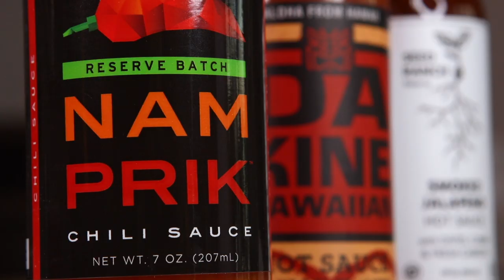FUEGO BOX HOT SAUCE REVIEW | A Trio Of Taste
Today we taste one of the amazing Fuego Box Trios!

Song 1
Artist: Franz Bengtsson
Song: Milas 4

Song 2
Artist: Damma Beatz
Song: Shooter On

THE $250 MONTH GOD OF ALL THE CHEESE:
Rob G

Slippy Jones

Matt Williams
Garrett Lenox
David Beaudoin
Jessi Moths
Christopher Protain
William Tyler Finnell
Amanda Evans
Cindy Brown
Dimitri Kaye

Joe Watt
Matthew Albertson
Cedric Hurst

Jeremy Walden
CJ Gall
Curtis Kolbe
Chuck Gordon
Dan Hunt
Alejandra Cervantes

TEAM WELBY!!
Brian Houser
Orin Dix
Kevin Fandry
Elizabeth Rickard
Zako Ryan
Jeremy Nosser
Matt Leslie
Kourtny Basinger
Jacob Reed
Arthur Brown
MrVkng9099
Nick Wass
Kori Koschalk-Newmister
Debbie Ely
Cinny Hayes
Jackie Heroux
Ron Ely

Matthew Menentowski
Scott Hinden
Jeff Ohlrich
Hannah-Elizabeth Morris
Michael Goodrich
Corey DeLaurentis
Starke M Rogers
Mark Cook
Big Mitch
Sean Hanley
Chad Munson
Batman
Steven Carrington
Michael Malone
James Smith
Tom Keller
Alex Nolly
CJ Moore
WonderMedia
Shay and Julie Moore
Dustin Anderson
Steven Berger
Joseph Rutherford
Steve Bradford
Matt McDaniel
Brian Yaczik
Chris Voss
Justin E
Maggie Trendell
Lee Lawson
Steven Edgell
Chris McKay
Thori
Juliet Bagel
Doug Clemann
Jason Jones
Christopher Haines
Dawnn Gray
Chris Michela
Brandon Long
Eric Ely
Eric McCloskey
Rajen Savjani
Lewis Mobey
Justin Tabor
Anjelica Jesus
Michael Hopper

Patrick Canale
Jason Harrison
Maggie Sue
Robert Johnson
Brian Finley
Drew Braston
Tom Wathey
Jewel M
Hansel Infante
Walter Heller
Bill Barrett
Jon R
Michael Srock
Alex Kalogeropoulos
Bailey Medlin
Johnny Is
Andy Armstrong
Jen Anderson
David Cooper
Dewey Cole
Chris Gutierrez
Becky Kelly
Molly
David Jackson

Ryan Brown
Doug Hansen
Adam Ehlers
Robert Mattei
Randy Radabaugh
Erin Bell
Toni Cooper
Tiffany Myton
Jeffrey Bowling
Colleen Maxwell
Masom Hamdeh
Justin Hazard
Amanda Harvey
Nearly Worthless
Jo Espanol
Josue Baez
Kyle Hopfensperger
It's Raining Babies
Joe Norskov
Gwen Williams
Sean Levings
Michael Medhurst
David Trundle
Matt Lewis